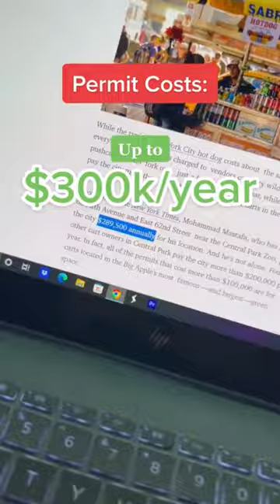How much $$$ NYC hot dog stands make…